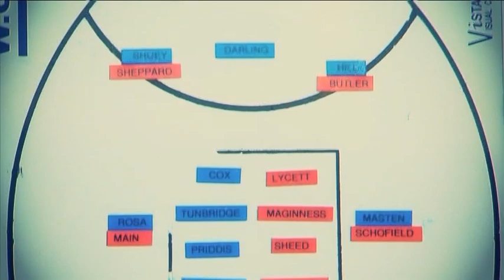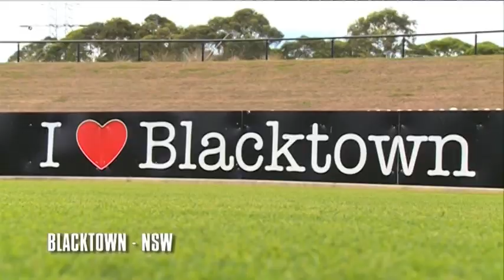West Coast's NAB Series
Captain Darren Glass and vice-captain Scott Selwood talk about their side's performances in the pre-season